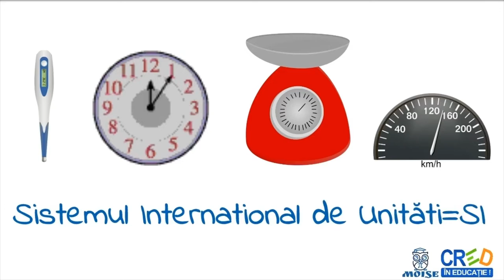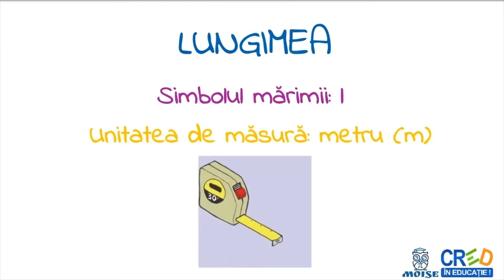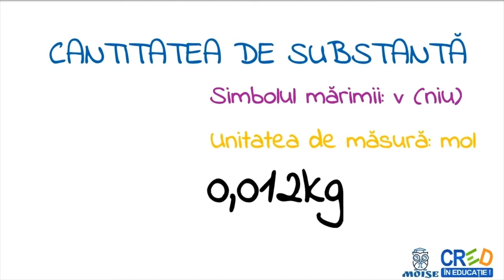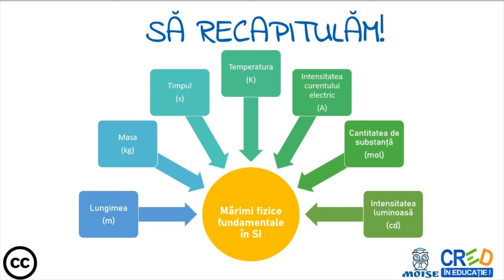Sistemul internațional de unități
definitii
exemple
formule
Profesorul poate utiliza resursa ca element de extindere a cunostintelor in lectia de predare a notiunilor din capitolul “Masurarea marimilor fizice”sau intr-o lectie de recapitulare.